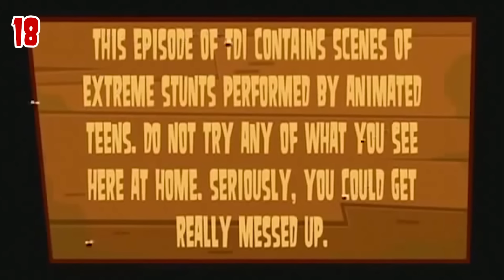107 Datos De Drama Total Que DEBES Saber (Atómico #173) en Átomo Network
Este video va dedicado a Emilio Santa María, nuestro atómico que nos pidió que hiciéramos el 107 Datos De Drama Total, así que ¡aquí está! ¿Cuál es tu temporada favorita de Drama Total? ¿Se nos escapó algún dato?

¡Haz click en todos los links!

Créditos
Very Happy de Måns Billner
Move Like This de Gavin Luke

Versión En Español:
Traducción y Adaptación por Lucía Ramírez (Lía-Brisa) y Yahir Lima
Edición por Iván Álvarez
Producción por Ale Escutia

Versión Original en Inglés por ChannelFrederator:
Investigación por Christina Polk
Escrito por Christina Polk, Nahreen Tarzi
Presentado por Adam Katz
Editado por Sergio Gomez, Judy Tam